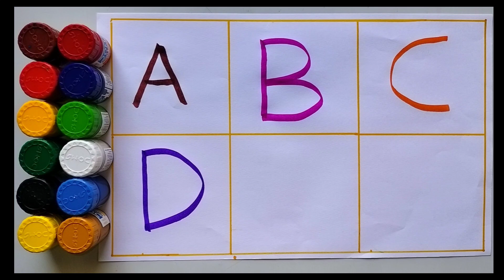abcd, abcde, a for apple b for ball c for cat, alphabet, phonics song, अ से अनार, toy ballon clay 1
abcd, abcde, a for apple b for ball c for cat, alphabet, phonics song, अ से अनार,  toy ballon clay, kidda's Edu 12

क से कबूतर | abcd |  abcd song |phonics song | अ से अनार | a for apple b for ball c for cat | alphabet | nursery rhymes | a for apple | kiddas education  | abcd colorful

Your query
How do I  learn abcd?
How to draw abcd?
How to draw colourful abcd?
1234
Abcd
Abc song download
Small abcd
Abc alphabet
abcd e f g h i j k l m n o p q r s t u v w x y z
abc (now i know my abcs)
Abcd song
abcd e f g
Abcd abcd
abcd e f g h i j k l m n o p
abcd i f ji
If abcd
Chhoti abcd
abcd rhymes
abcd alphabet
a for apple b for ball
abcd
a for apple bi for boy
alphabet songs
a for apple a for ant nursery
abcdefg
English alphabet
abcd cartoon
a for apple wala
Abcd song
Abcd abcd
If abcd
Chhoti abcd
abcd rhymes
abcd alphabet
abcd varnamala
english varnamala
english alphabet
kids alphabet
alphabet songs
abcdefg
English alphabet
abcd cartoon
abc song
a for apple b for ball c for
alphabet song
apple apple
abcd abcd
abcd varnamala

वर्णमाला